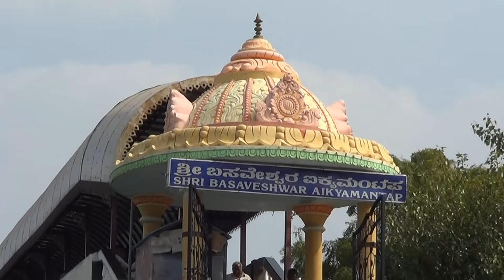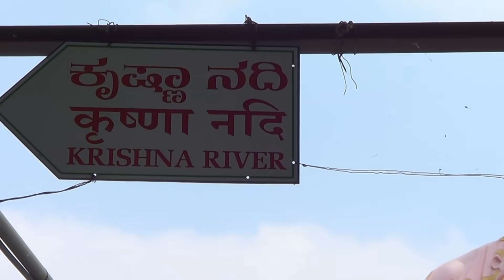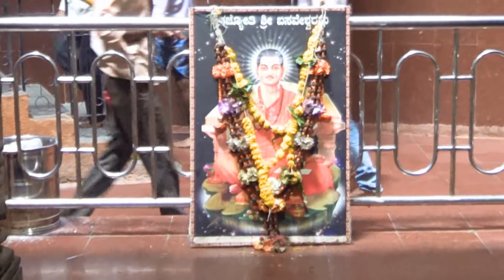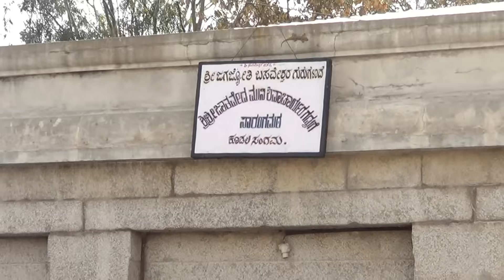Kudalasangama 2014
Kudalasangama is in Bagalkot district, Karnataka, India. It is about 495 km from Bangalore. Bus facilities are available from Bangalore to Kudalasangama frequently. Nearest railway station is Almatti, Kudalasangama is about 15 km from Almatti. The places to see here are Sangamanatha temple in Chalukya style,  Aikya Linga of Sri Basaveshwara where Sri Basaveshwara is said to have became one with the God at this place and Sangama of Krishna and Malaprabha river.